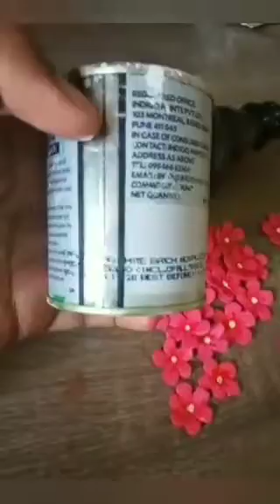bottle art...using thermocol plates...simple try it.....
simple bottle...

thermocol
plates

hope
u
like this

plz
support

by lovely
liyuzz